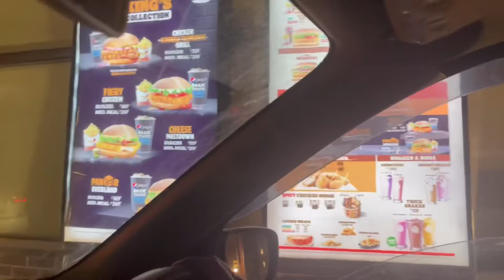Visit to Amritsar darbar sahib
A trip with friends to Amritsar best time